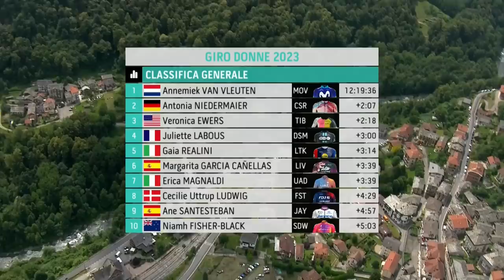Giro Donne 2023 Highlights - Tappa 5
La prima durissima salita di questa quinta tappa, il Passo del Lupo (15,7 km al 6.6%), inizia a soli 10 km dalla partenza di Salassa. Arrivando ad un’altitudine di 1.391m, questo GPM di prima categoria sarà anche la ‘Cima Coppi’ di questa edizione. Essendo un tappone da 2.500m di dislivello in 104 km, la coppia di GPM di terza categoria nella seconda parte di tappa sarà decisiva per l’esito della stessa e anche per il podio finale. Anche i 4 km che portano al traguardo di Ceres saranno in leggera salita, con una pendenza media del 3.1%.

Dai un occhio al nostro negozio on-line:
GCN Italia T-Shirt: